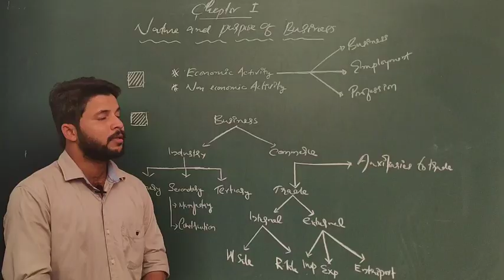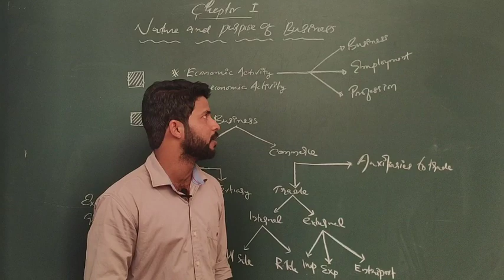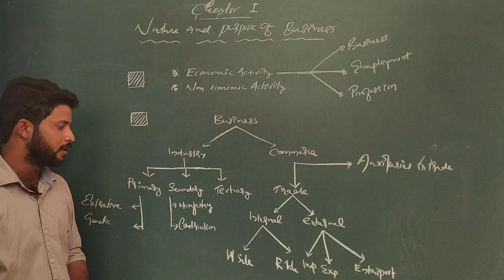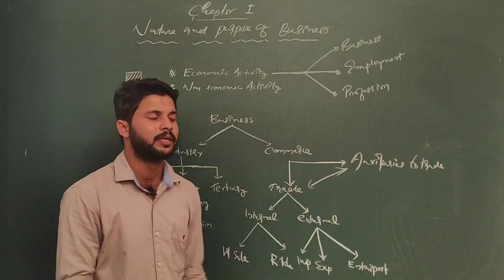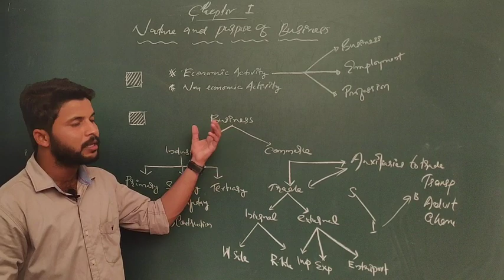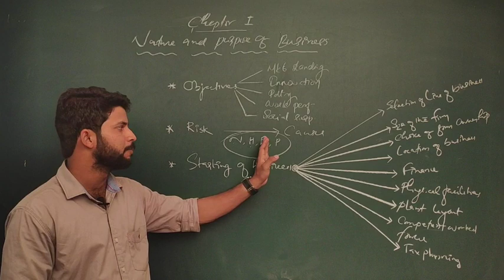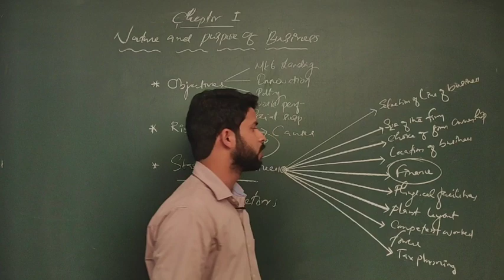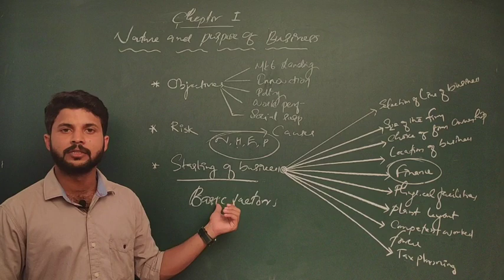Business Studies Chapter 1 | Exam Oriented Class | Plus One Commerce Tuition | Indodemy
Plus one Exam oriented classes.
Business studies
Chapter 1.

Features of Indodemy:
-Mentor Facility
-Expert Faculties
-Affordable Cost